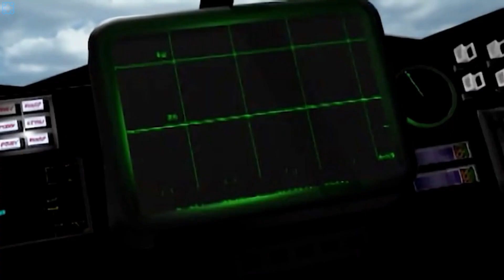The AI Definitely Cheats - Let's Play Command & Conquer Remastered [GDI] - Part 4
Command & Conquer and Red Alert defined the RTS genre 25 years ago and are now both fully remastered in 4K by the former Westwood Studios team members at Petroglyph Games. Includes all 3 expansion packs, rebuilt multiplayer, a modernized UI, Map Editor, bonus gallery of unreleased FMV footage, and over 7 hours of legendary remastered music by Frank Klepacki. Welcome back, Commander.